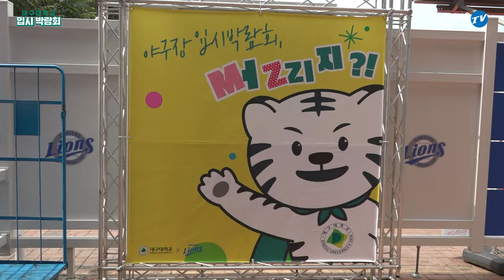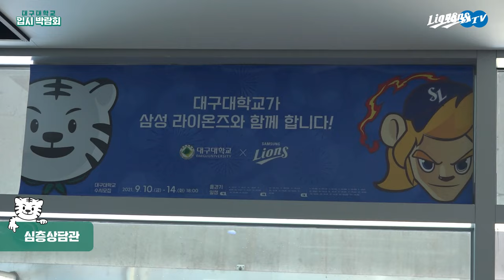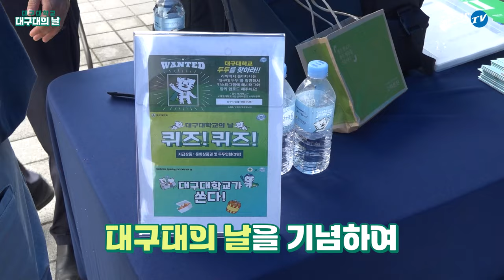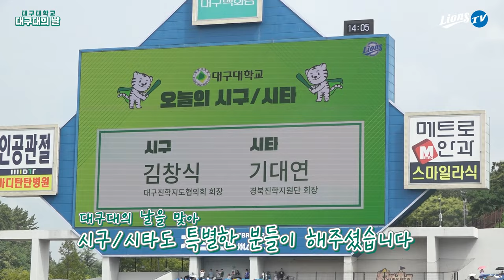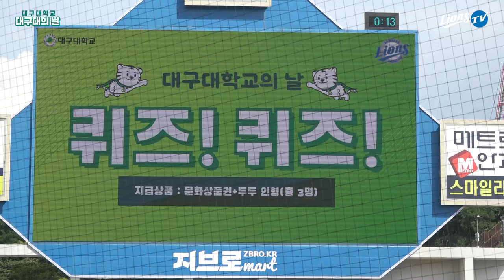🌟라이온즈 파크에서 열린 대구대의 날🌟